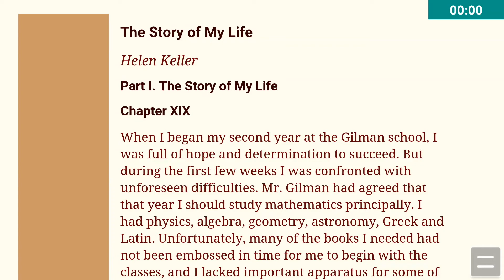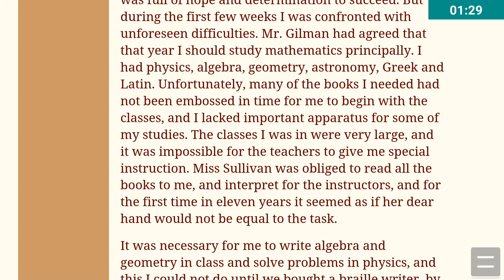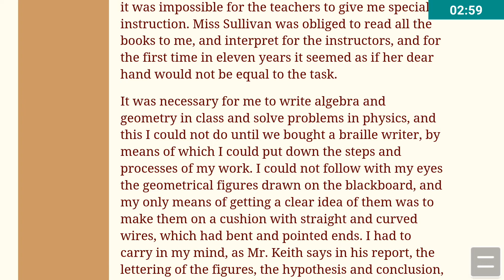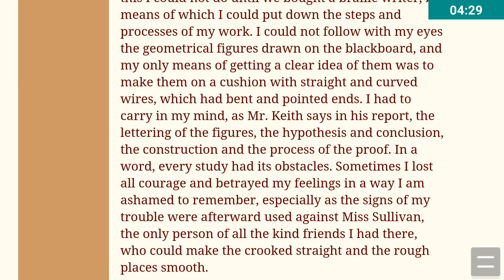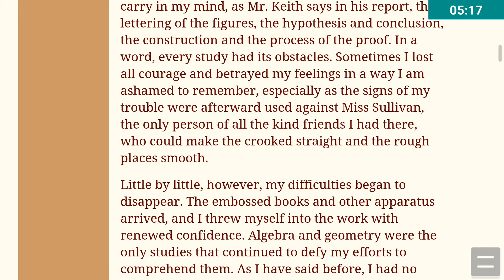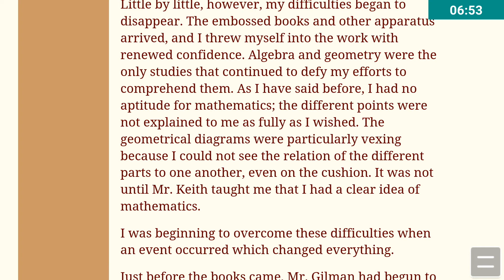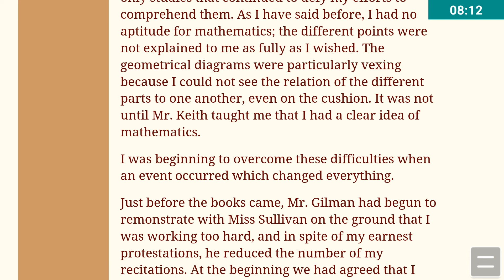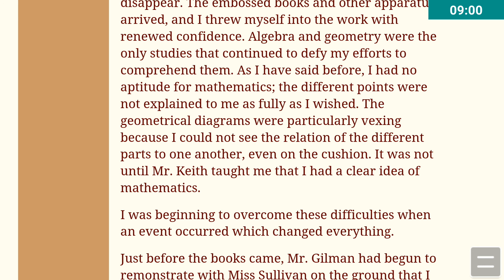The Story Of My Life Chapter 19 Part 1 of 3 Explanation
Hello Everyone,
I am glad to tell you all that this video contains the explanation of the chapter not its summary.It contains the explanation of the chapter line by line.So, that there would be no problem in understanding the novel.There are other videos also of other chapters of the novel.You can see them.There are also many other videos related to studies.